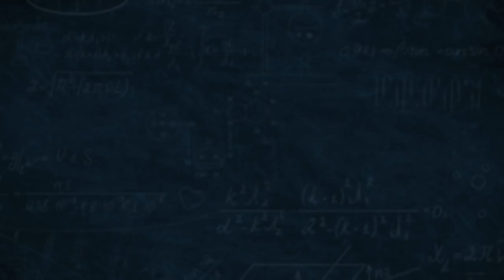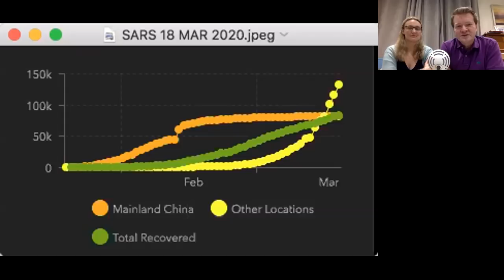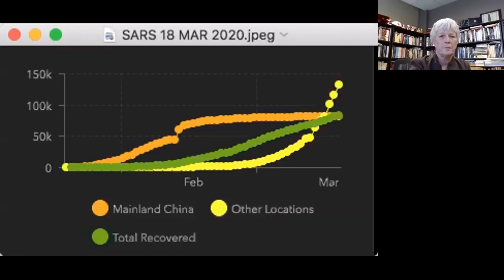Coronavirus - How will it change the church and the world?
In a special edition of the show, recorded from home, Justin looks at the present Coronavirus crisis, how the pandemic will change global society and how the church can respond.

He chats with Reasons To Believe virologist AJ Roberts, church and culture theologian Mark Sayers and introduces a special guest for the first time… his wife Rev Lucy Brierley.